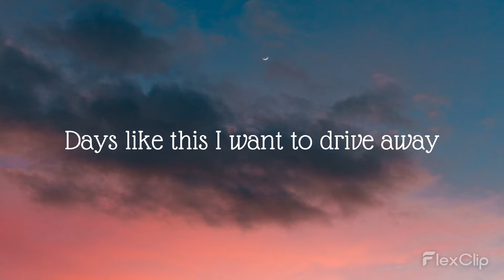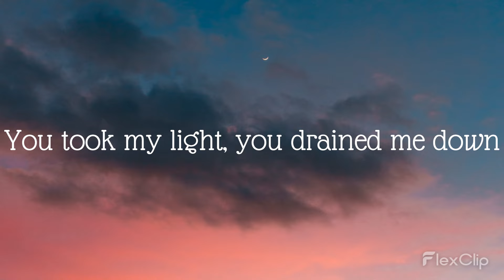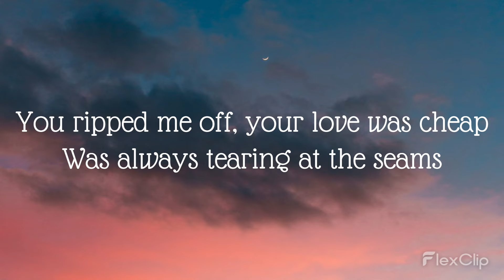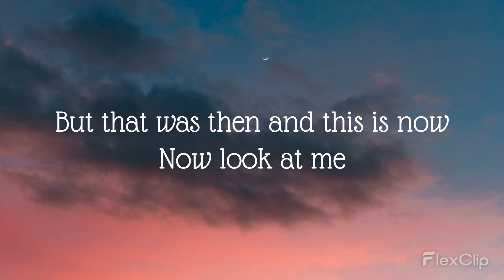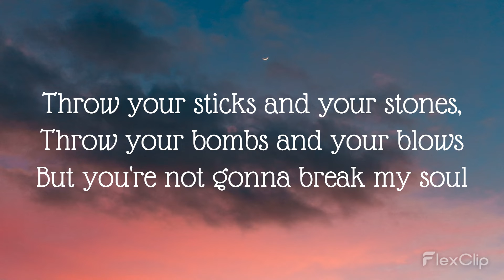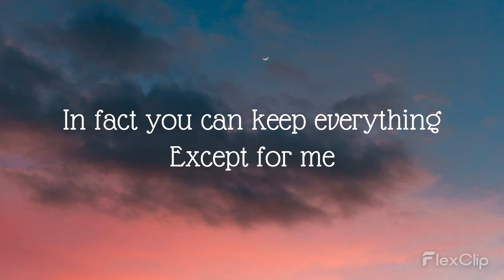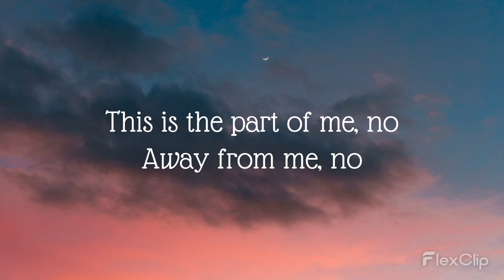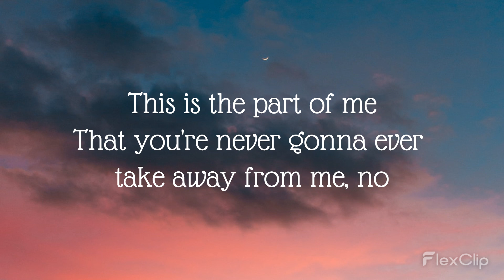Part of Me - Katy Perry (Lyrics)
song: part of me